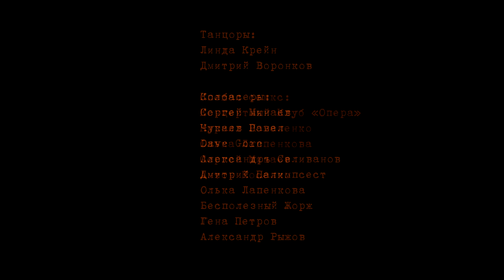SPB_Blood_Metal_Fest 2018